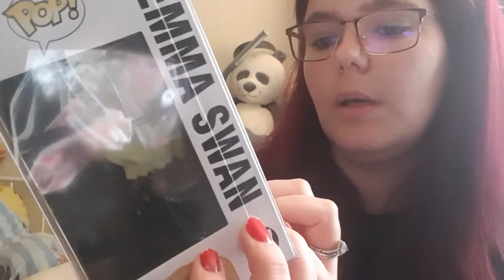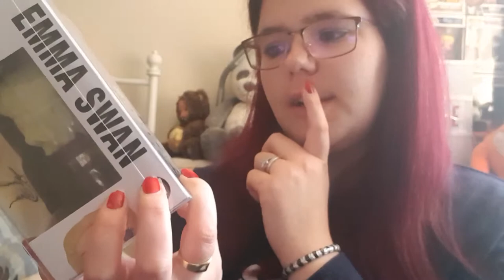mes achats de pop